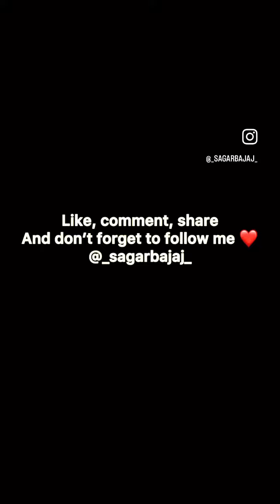Trend 😂 sindhi ulhasnagar foryou reels youtube viral memes trending